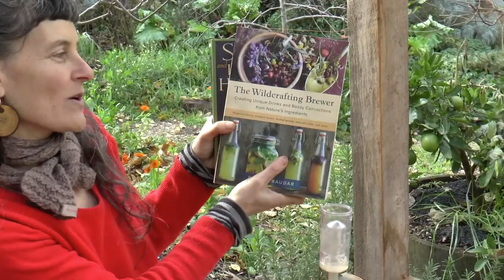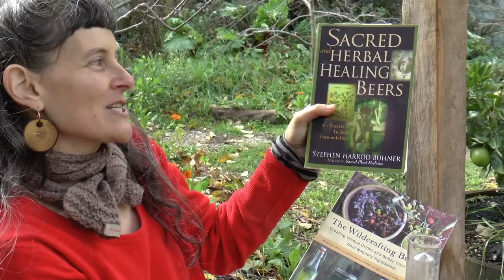Make mead like a neopeasant (permaculture living non-monetised)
Meg takes us through making a simple mead, accompanied by some historical points and practices and her big love for bio-terrain theory, as it applies to our various lifeways. After this video you will be able to go forth and make mead like a neopeasant!